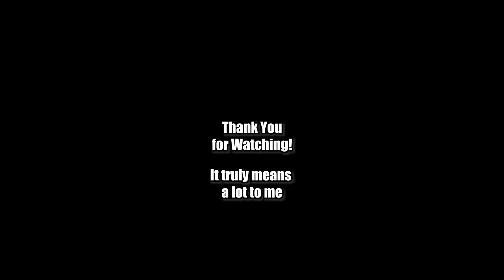we tried not to miss a bowling pin | lawrence Onyekwere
playing sports is fun with friends